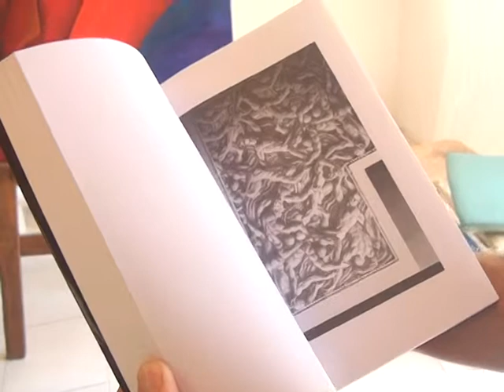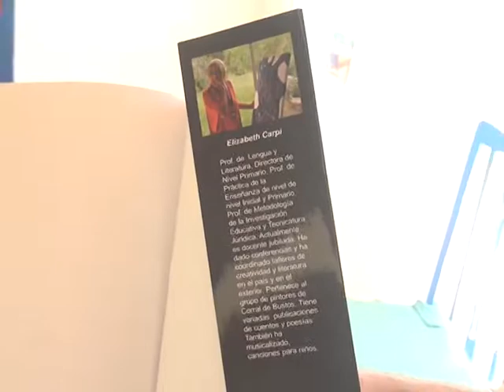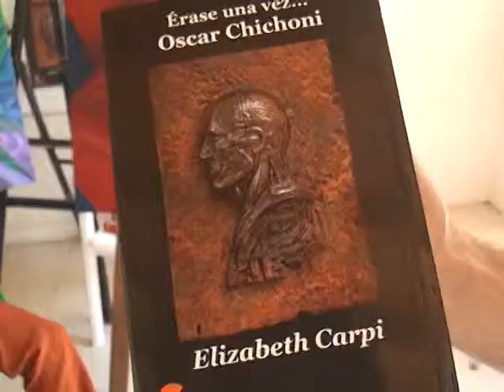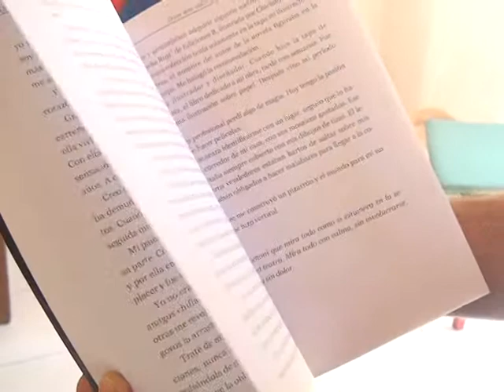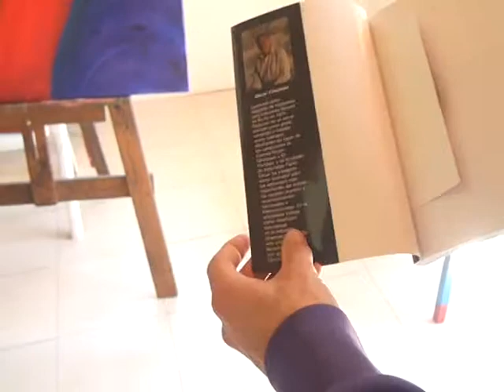Elizabet Carpi presenta su libro en la feria del libro de Camilo Aldao